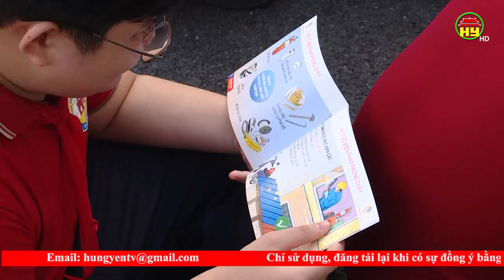Trải nghiệm, thực hành kỹ năng chữa cháy